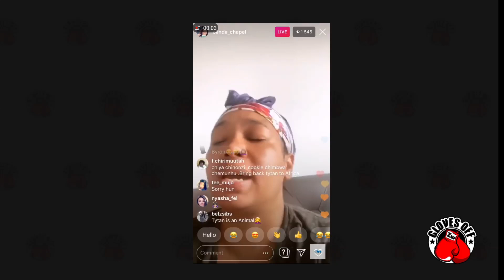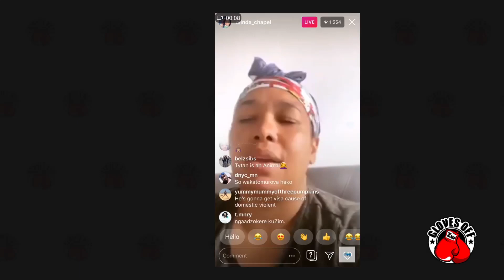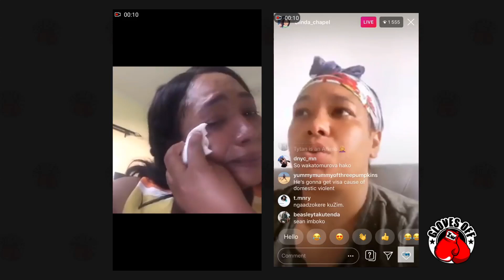Black outs and breakups the disaster that was Olinda and Tytan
Welcome to another episode of Gloves Off Zw

0:08 Zesa power cuts

1.:37 Olinda Chapel and Tytan

3:02 Mudiwas sister to the rescue

7:02 Kure Remix Video of the week

Narrator
Brian Willis